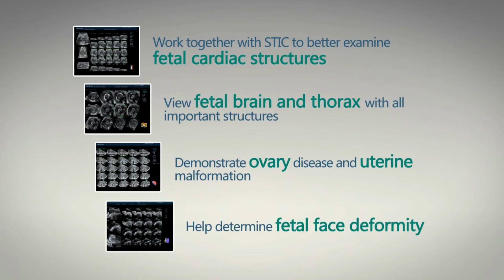iPAGE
CT Type Imaging in USG